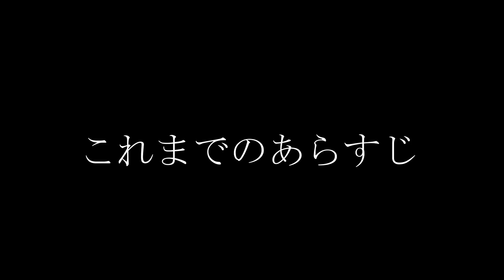受付嬢をナンパするひろゆき【勇者ひろゆき#4】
進撃の巨人と戦うひろゆき